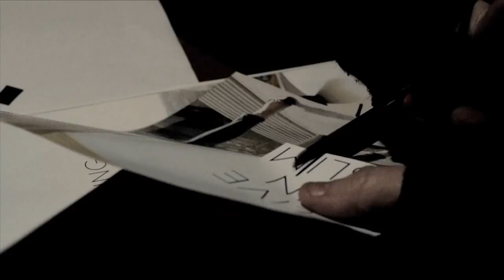b a m n - an unofficial magazine of Plan C #02 (Autumn/Winter 2015/16)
Bamn! A fist strikes a table. A point emphasised. Bamn. An explosion of movement. Escape from inertia. Bamn. A magazine to focus attention. Its message: the situation is urgent; we must change the world by any means necessary. But urgency carries its own danger. The urge to act separates from thought. Yes, we must change the world by any means necessary. But what means are necessary in our current situation? To answer that question we need space to slow down. Else we mistake what’s needed for what’s simply familiar. Bamn is a provocation, a provocation to think.